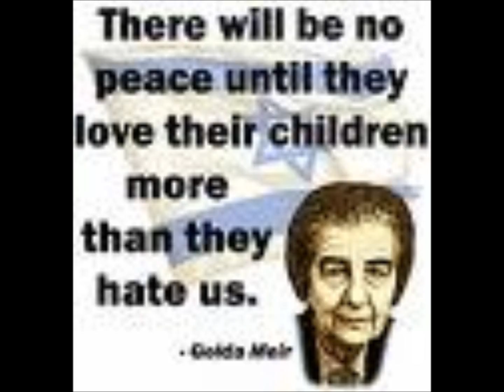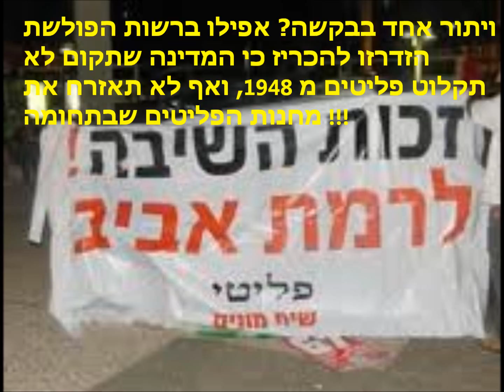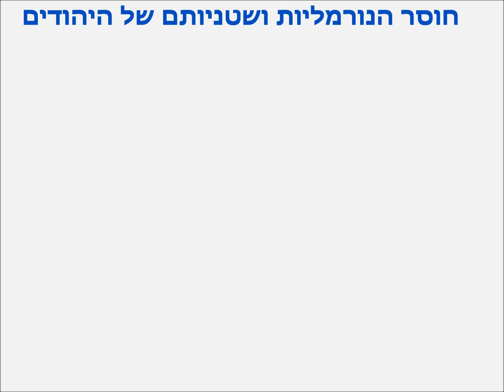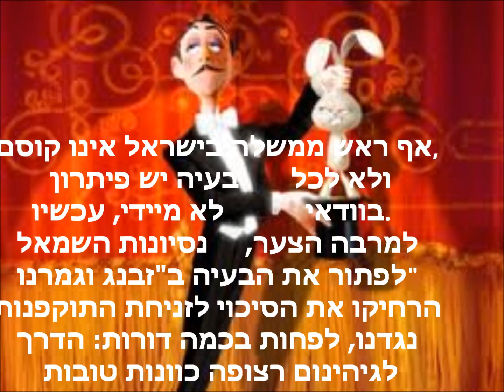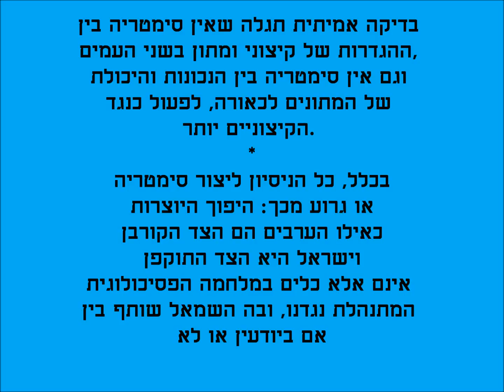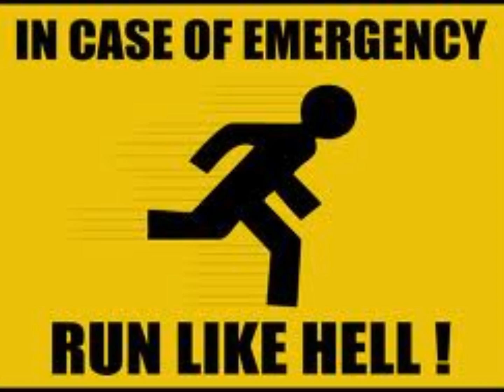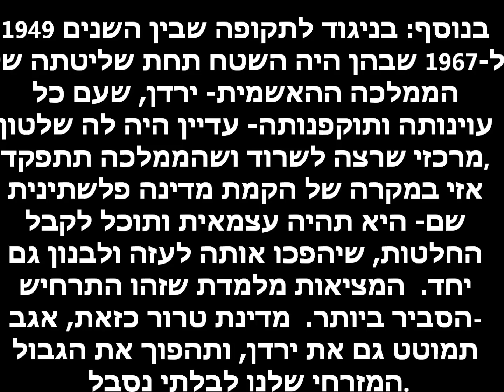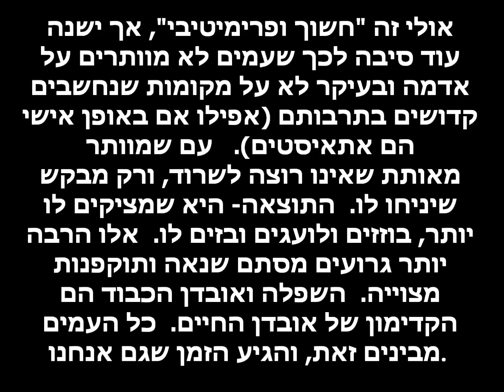תשובות למסע ההטעיות של השמאל - (חלק ב' בסדרה)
הסבר מדוע הנחות היסוד של השמאל, "מחנה השלום" כביכול, שגויות. Hebrew
חלק ב' בסדרה על טעויות השמאל וכיצד נפלנו בפח ה"שלום".